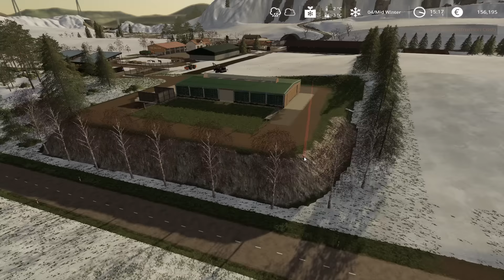Building second cow barn | Animals on Felsbrunn Seasons | Farming Simulator 19 | Episode 77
0:11 - 2:36 Markvard - Catch Our Moment
2:37 - 6:13 Jarico - Island
6:14 - 8:46 MBB Feel Good
8:47 - 11:18 LiQWYD Vibes
11:19 - 13:56 NOWË - Undefeated
13:57 - 16:52 Simon More - You
16:53 - 18:13 Wonki - Sunset Paradise